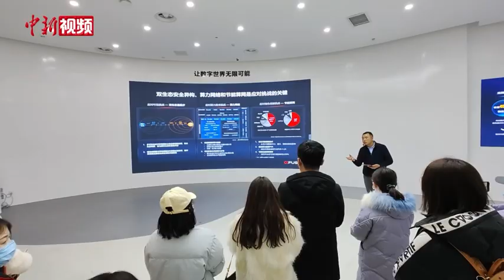【新春纪事】郑州重点企业生产忙 抢抓开门红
春节假期过后，郑州经济发展正在强劲复苏，中新社记者实地探访了当地多家重点企业的复工复产。
在郑州高新区，一座12万平方米光伏绿色工业标准化厂房内，年产50万吨超硬3C材料、军工、航空航天及汽车用铝生产项目的工人们正在操作机器，把铝水铸轧成铝板，然后通过智能小车，将一捆捆轧好成卷的铝材送到指定位置。